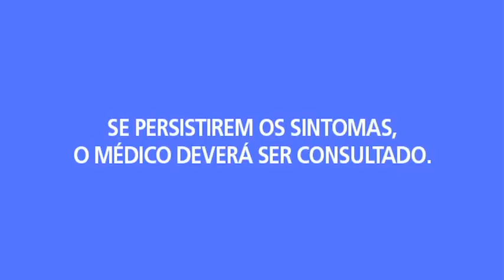Sonridor Caf - Farmadelivery